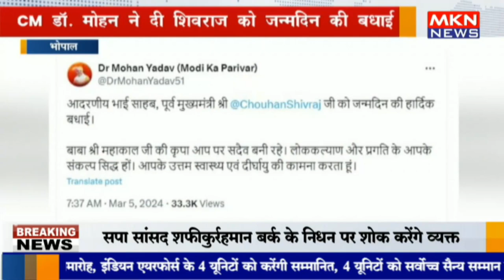भोपाल - CM डॉ मोहन ने दी शिवराज को जन्मदिन की बधाई